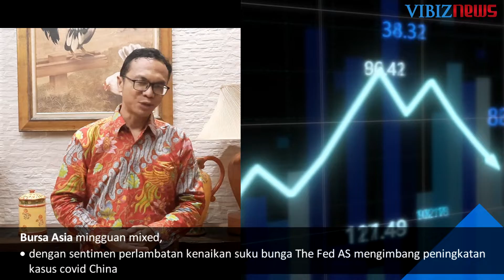Sinyal Perlambatan Suku Bunga; Peningkatan Covid China – Global Market Outlook, 28 Nov – 2 Dec 2022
(Vibiznews – Editor’s Note) – Pasar investasi global pada minggu lalu diwarnai dengan sejumlah isyu, di antaranya:

Rilis risalah pertemuan The Fed bulan November memberikan sinyal The Fed akan memperlambat kenaikan suku bunga berikutnya
Pada hari Jumat, China melaporkan rekor harian baru untuk infeksi Covid-19, sehingga kota-kota di China memberlakukan langkah-langkah pembatasan mobilitas dan pembatasan lainnya untuk menekan penyebaran virus.
Pekan mendatang pasar akan memonitor data ekonomi, antara lain, data inflasi Jerman November pada hari Selasa dan data inflasi zona Eropa November pada hari Rabu. Dari AS, akan ada GDP Growth Rate Q3 pada hari Rabu, dan data Unemployment Rate dan Non Farm Payroll November pada hari Jumat.
Pasar saham dunia terpantau meningkat, harga emas menguat, dan US dollar terkoreksi.

Minggu berikutnya, isyu prospek pemulihan ekonomi dunia global akan kembali mewarnai pergerakan pasar. Seperti apa dinamika pasar hari-hari ini? Berikut detail dari Vibiznews Global Market Review and Outlook 14 – 18 November 2022.